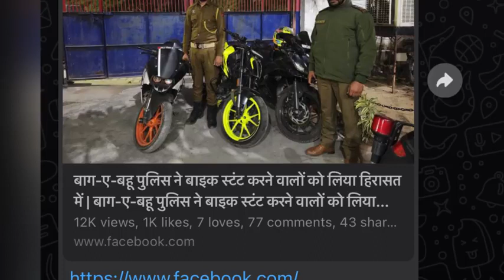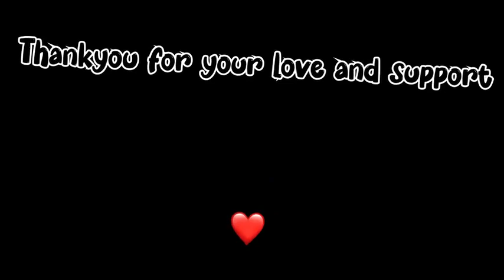Cops ne Meri bike kyu seize ke ?? 🤬 | Reply To media 💩 | best girls ever🤣